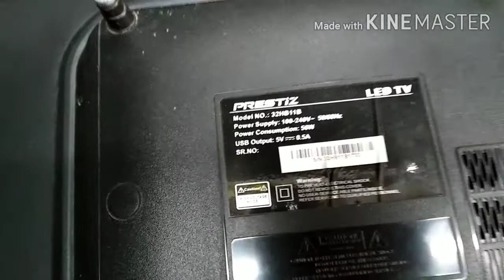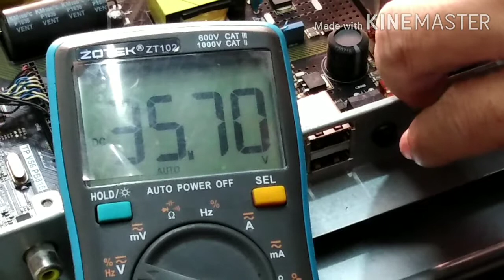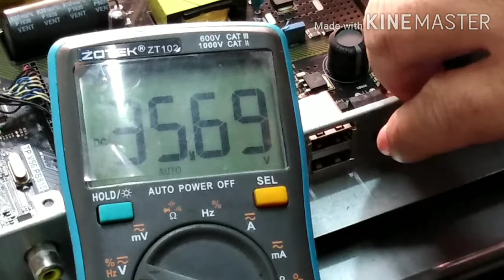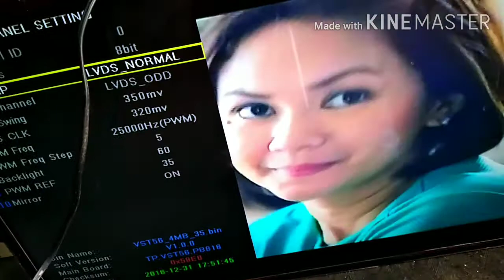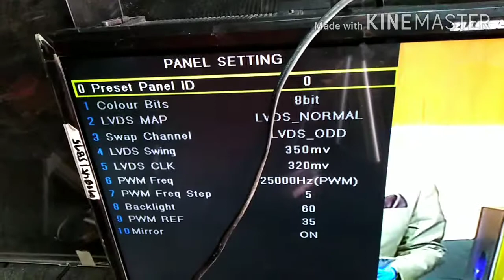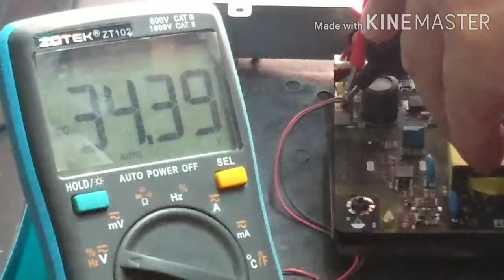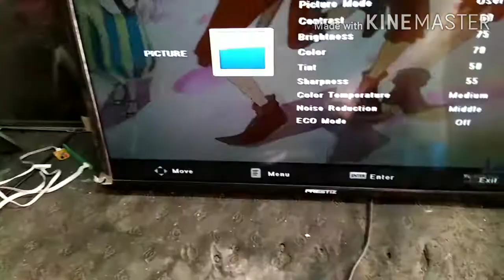how to repair prestiz 32 led tv no backlight.